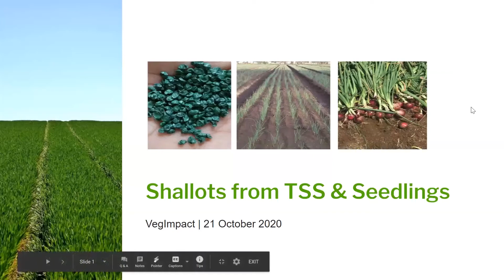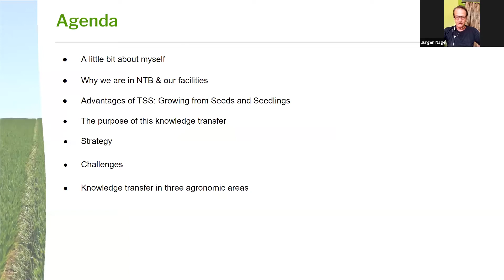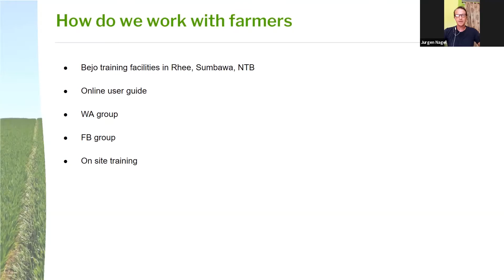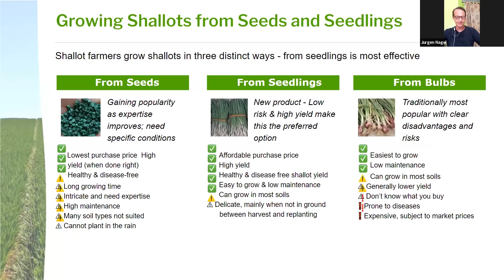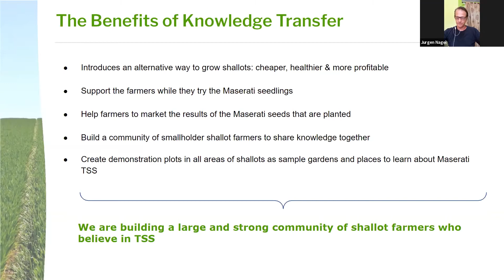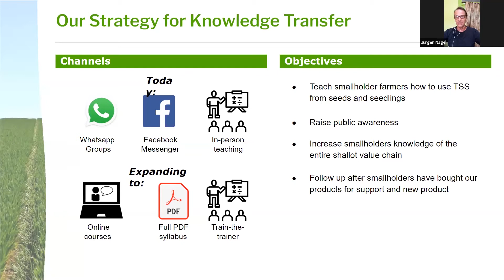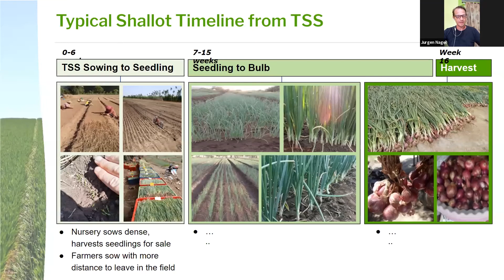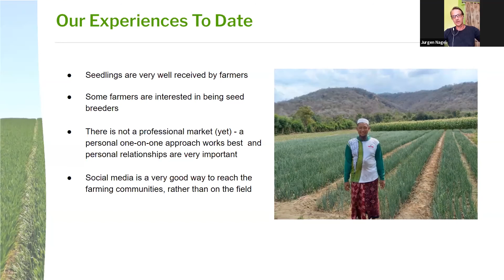Shallots From TSS & Seedlings - Jurgen Nagel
True Shallot Seed Workshop 2020: Production, Market and Pest Control - DAY 2
22 October 2020

Workshop:
Shallots From TSS & Seedlings by Jurgen Nagel (UD Sumbawang)
Materi presentasi dapat diunduh di

Ikuti kegiatan kami selanjutnya dengan:
Follow Instagram: @vegimpactnl
Like Facebook: vegIMPACT NL